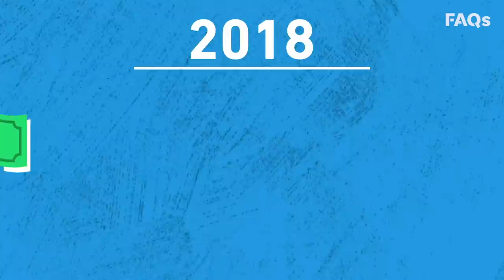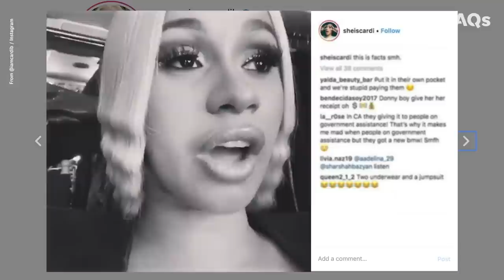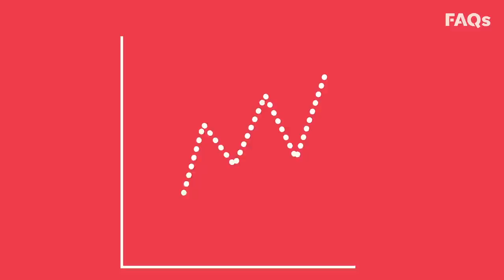What The Government Does With Our Tax Money | Just The FAQs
Millions of Americans file their taxes annually. Where does all that money even go?

If you just cut a check to Uncle Sam or calculated your tax rate for the year, you may be wondering where do all those hard-earned dollars go?

Unfortunately, you can’t earmark your tax dollars to departments or programs you support. Your taxes go into the bigger pool contributed by everyone else and are allocated based on need and policy direction.

Even so, it’s smart to understand how the government uses your tax dollars, so you can be an engaged and informed citizen. It may also help you as you evaluate the 2020 presidential candidates and the policies they propose.

Let’s take a look under the hood of the federal government.

When news breaks, we break it down for you. Just the FAQs cuts through the clutter and helps you with your daily news fix.